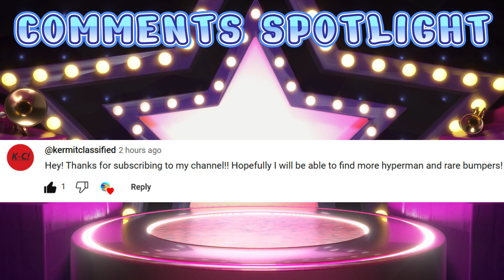The new VELMA show is INSANELY BAD!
So, what is this Scooby-Doo fan's opinion on the new Velma Show?  Find out in this video!

🔵💗Join the Facebook Group "Chat with Animation Bliss" to chat about everything animation with other animation fans!

*Like my content?  Then please support me through PayPal so I could buy more equipment to make my videos look more professional and I could buy more movies and TV shows so I can review them!

▶End Credits Music: Side Steppin (YouTube Music)